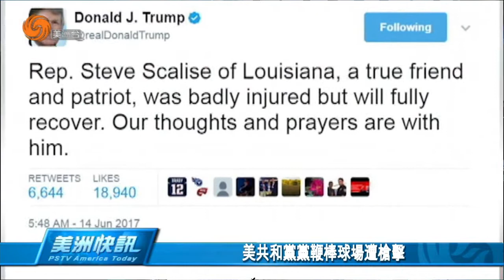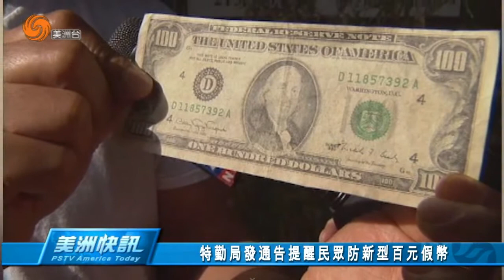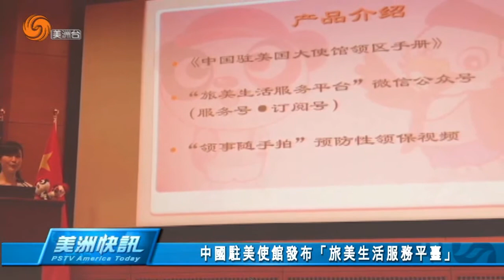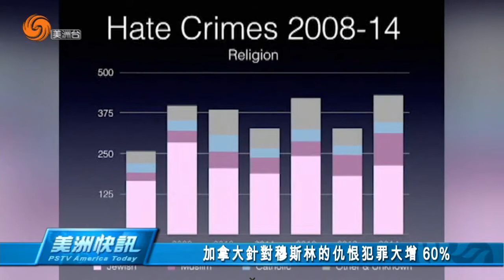0614 美洲快訊